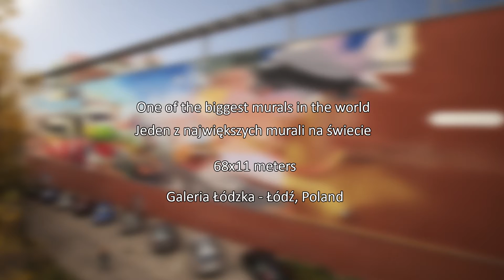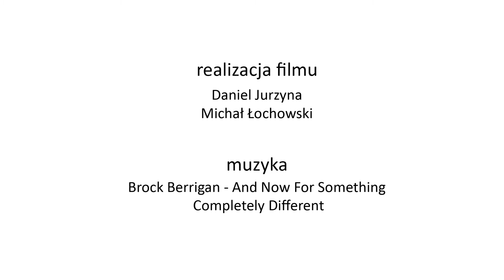GALERIA URBAN FORMS | PROEMBRION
GALERIA URBAN FORMS | łódzkie murale

artist: Krzysztof Syruć „Proembrion"
title: " Transition"
curator: Michał Bieżyński

Jeden z największych murali na świecie - 68x11m = 748m²
One of the biggest murals in the world - 68x11m = 748m²

Mural powstał w Łodzi w ramach projektu Galeria Urban Forms:
Mural is a part of Galeria Urban Forms project in Lodz, Poland:

Znajduje się na ścianie budynku Galerii Łódzkiej od strony ulicy Orlej.
It's located on the wall of Galeria Łódzka, from Orla st.